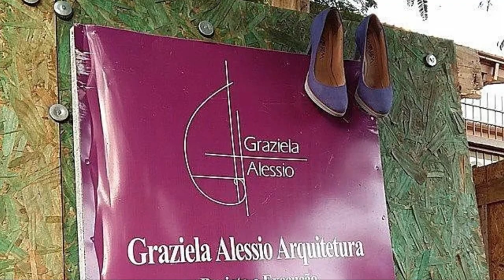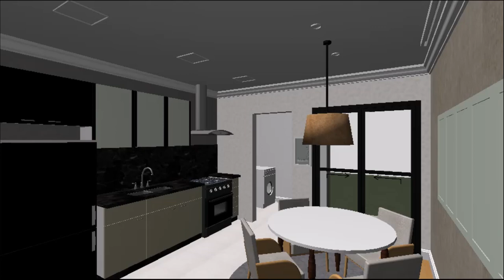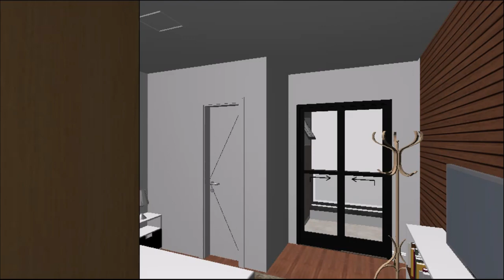Casa Goiabeira - 2 suítes - 4m de largura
Uma casa de 143,60m2 com 2 suítes. A suíte de fundos possui sacada e a suíte da frente conta com closet e um amplo terraço. Comprimento total da casa: 17,95m2